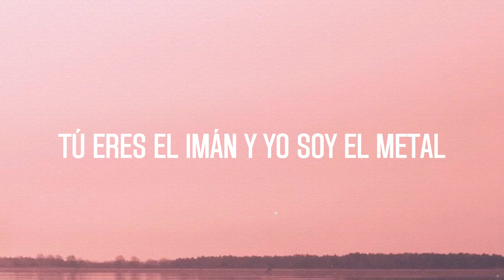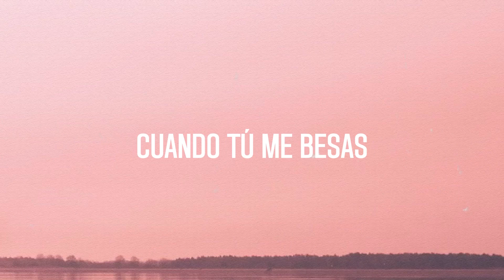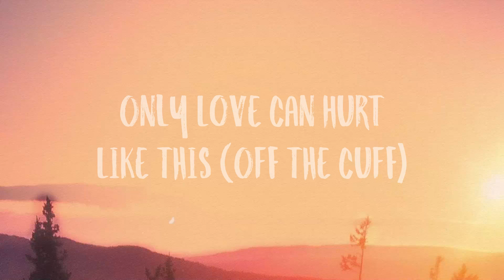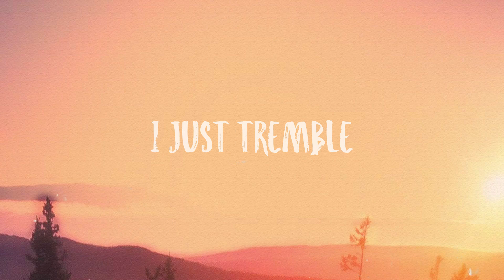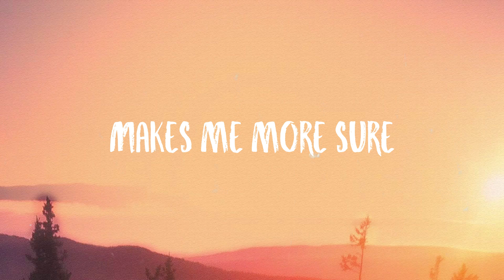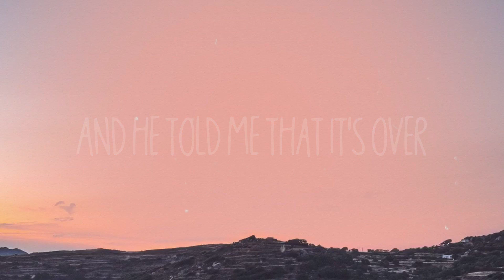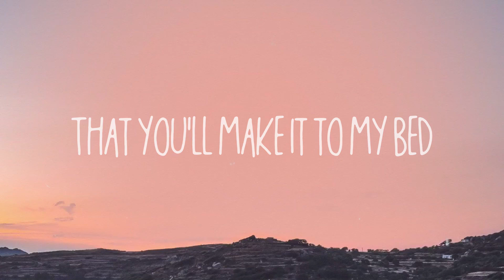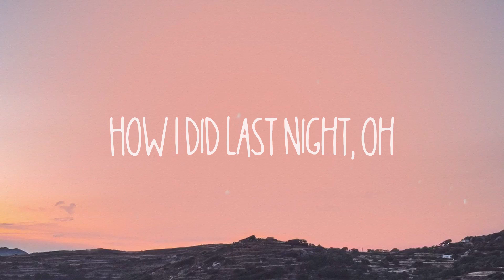Despacito - Luis Fonsi, Daddy Yankee, Justin Bieber(Lyric Version)🦗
Despacito - Luis Fonsi, Daddy Yankee, Justin Bieber(Lyric Version)🦗  Bài hát: Despacito (Remix)
 Ca sĩ: Luis Fonsi, Daddy Yankee, Justin Bieber
 Comin' over in my direction
 So thankful for that
 It's such a blessin' yeah
 Turn every situation
 Into Heaven yeah
 Make me wanna savor
 Every moment slowly slowly
 You fit me tailor-made love
 How you put it on
 Got the only key
 Know how to turn it on
 Baby take it slow
 So we can last long
 Tú eres el imán y yo soy el metal
 Sólo con pensarlo
 Se acelera el pulso
 Ya ya me está gustando
 Despacito
 Despacito
 Déjame sobrepasar
 Tus zonas de peligro
 Sabes que tu corazón
 Conmigo te hace bang-bang
 Sabes que esa beba está
 Buscando de mi bang-bang
 Ven prueba de mi boca
 Para ver cómo te sabe
 Quiero quiero quiero ver
 Cuánto amor a ti te cabe
 Cuando tú me besas
 Suave suavecito
 Pero pa' montarlo aquí
 Tengo la pieza
 Despacito
 Despacito
 Déjame sobrepasar
 Despacito
 This is how we do
 It down in Puerto Rico
 I just wanna hear
 You screaming ¡Ay Bendito
 I can move forever
 Cuando esté contigo
 Despacito